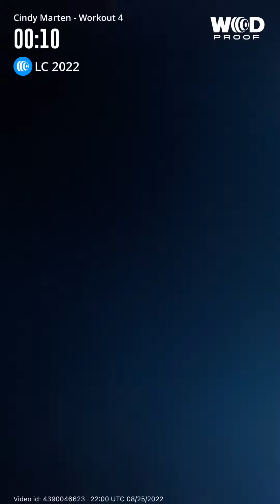Cindy Marten Workout 4 LC 2022